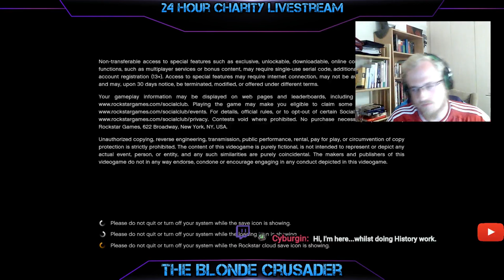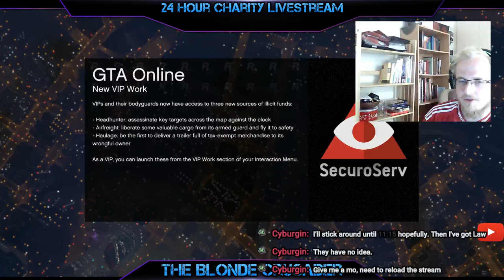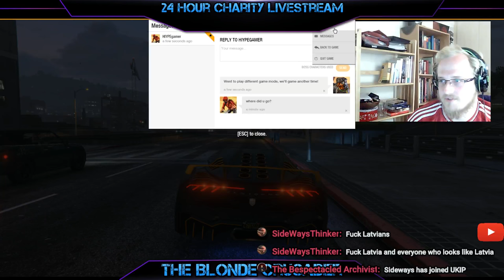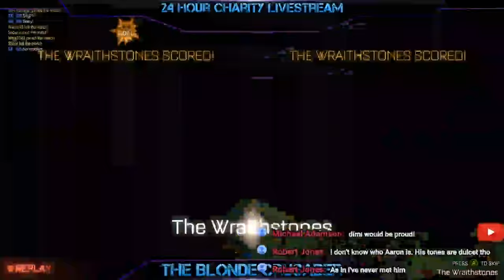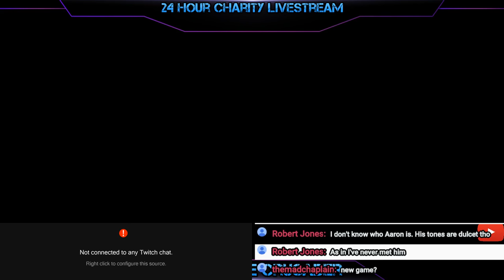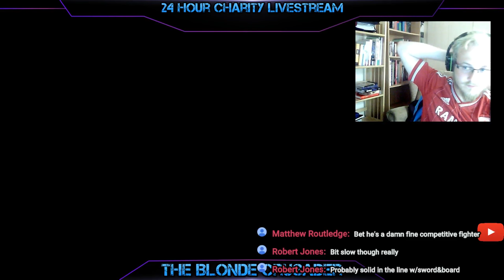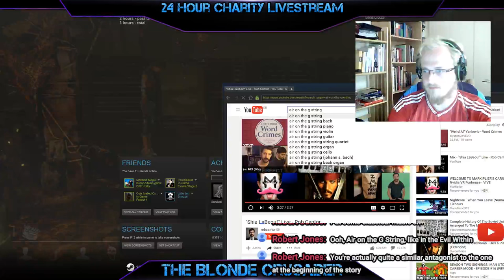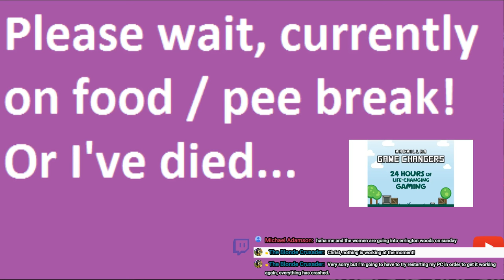Eddy's Charity Livestream for MacMillan!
DUE TO TECHNICAL ERRORS REPEATEDLY, I'VE HAD TO CANCEL. I WILL REDO THIS ANOTHER TIME HOPEFULLY!

A 24 Hour Charity Livestream! YAY! HUZZAH!

Cancer has affected my family, it has affected my friends family, it affects nearly all families at some point and as a student nurse I have seen firsthand the wonderful work of the Macmillan charity and their staff. It is the least I can do to raise money for this fantastic charity and of course supporting them in the best way I know how, gaming!

So why gaming? Why not do a run like normal person? WHY NOT MOVE YOUR ASS!? Good question, the reason is due to not just me being unfit. I'm a persistent asthmatic who struggles with any form of exercising, on a bad day sometimes walking is a struggle meaning that it wouldn't be wise for me to do these sort of fund raising. Frequently I've walked the two minute walk to the shops and back and find I need to take my inhaler. Over the years, I have been an avid gamer and spent a great deal of my time doing so, it seems only natural to me that I should use my powers of sitting on my ass for good!

I hope that together we can raise the money for this fantastic charity who I know have made a real difference in people's lives!

Schedule (Very rough and may not be stuck to!)

10am - 12pm: Grand Theft Auto 5!
12pm - 2pm: Rocket League!
2pm - 5pm: Dead by Daylight
5pm - 8pm: The Isle!
8pm - 4am: Left 4 Dead 2
4am - 10am: Sims 4

At some point: Vermintide with SideWaysThinker